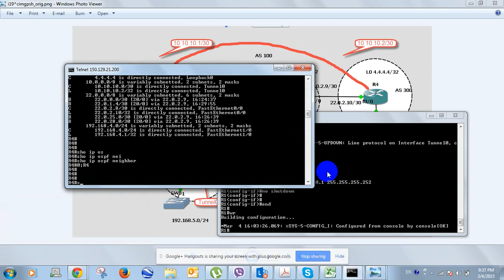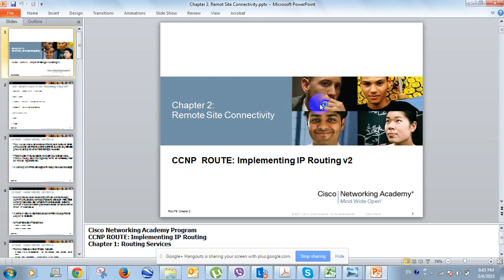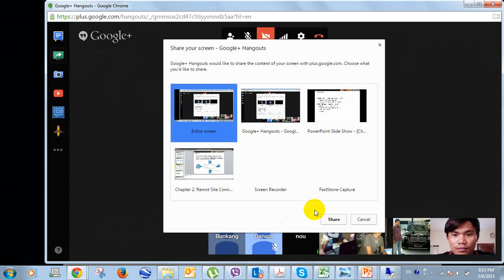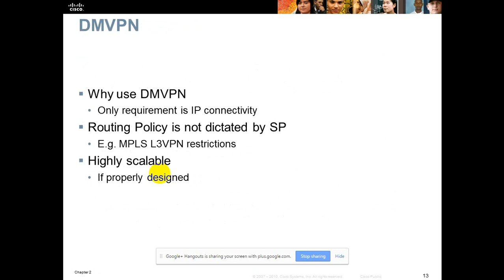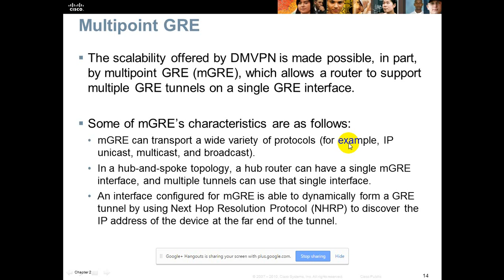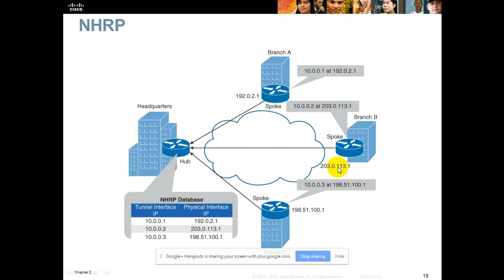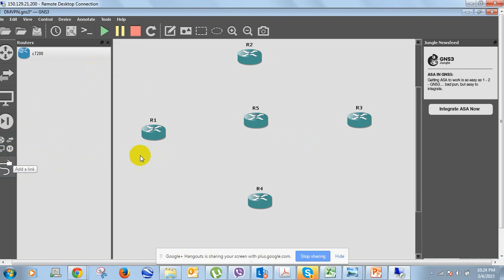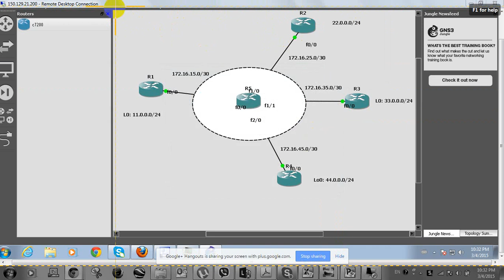CCNP Routing and Switching 6